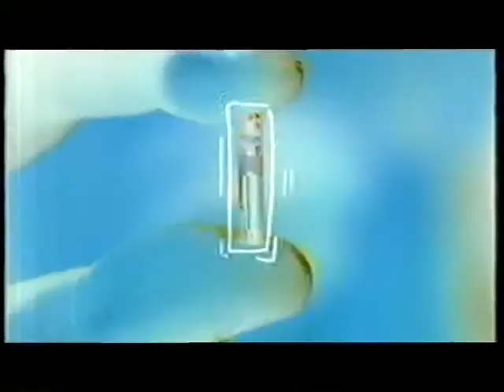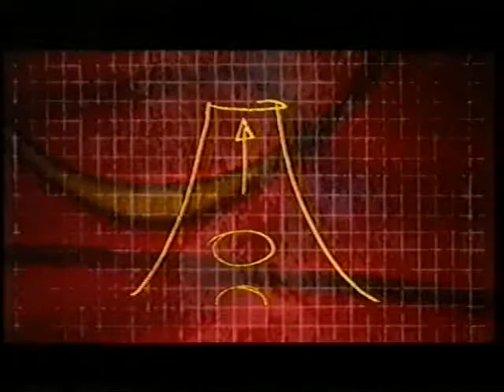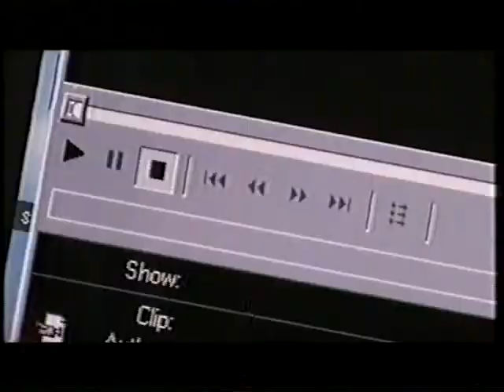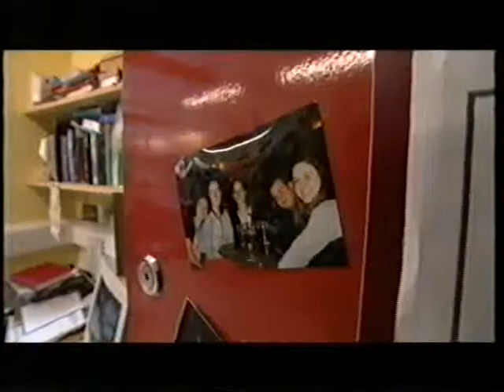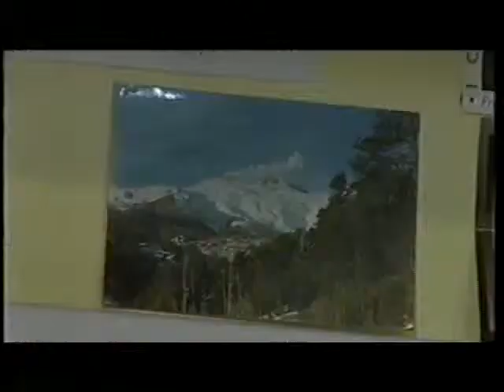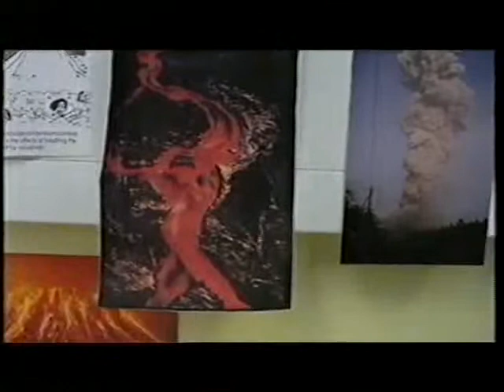Steve Sparks- Man in the Silver Suit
Science in Focus: Living Science

The aim is to involve students in making decisions about problems that are scientifically based.